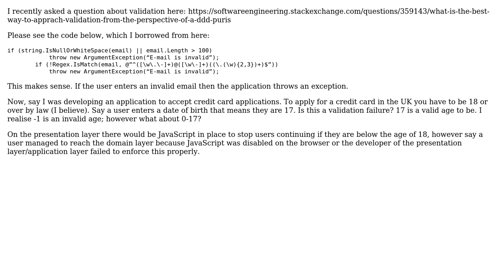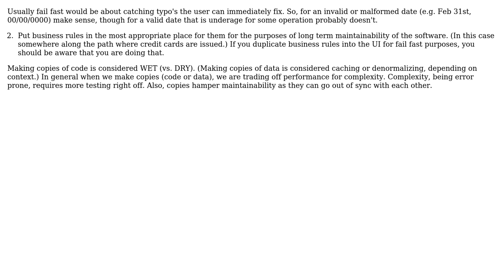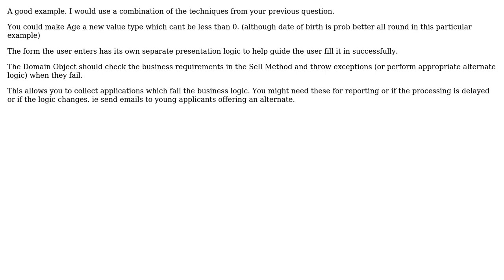Software Engineering: Would an age between 0 and 17 cause validation to fail? (2 Solutions!!)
Software Engineering: Would an age between 0 and 17 cause validation to fail?

With thanks & praise to God, and with thanks to the many people who have made this project possible! | Content (except music & images) licensed under CC BY-SA | Music | Images & others | With thanks to user w0051977 user Ewan user Erik Eidt and the Stack Exchange Network Trademarks are property of their respective owners. You are responsible for your own actions.